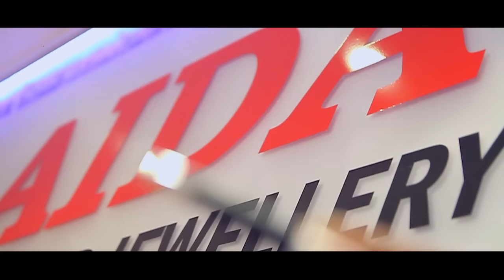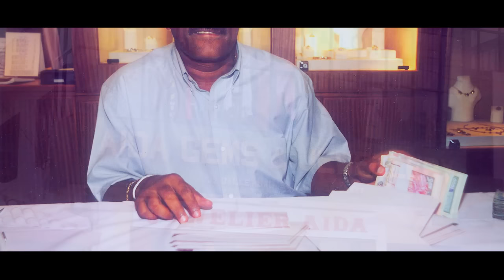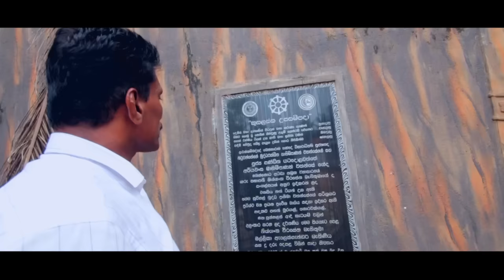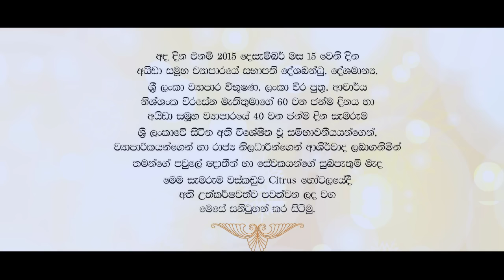AIDA Group of Companies in Sri Lanka - 40th Anniversary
AIDA Gems & Jewellery was originally established in Bentota in 1975 under the personnel direction of master goldmith "Aida" ( Nissanka Weerasena )